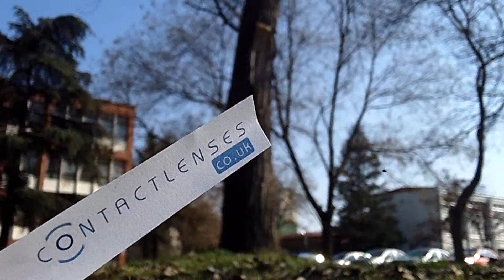Friends of Contactlenses.co.uk ......Free Runner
All Videos have been produce by the friends of Contactlenses.co.uk

Please send us your Video Responses so we can share them here..